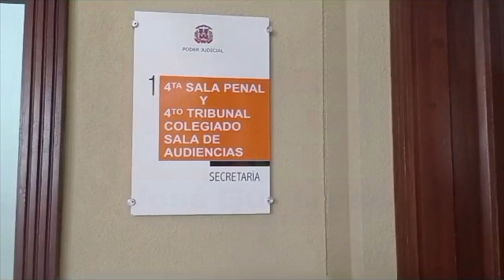Dictan sentencia absolutoria a 3 jóvenes acusados quitarle la vida a otro joven en Nibaje, Santiago